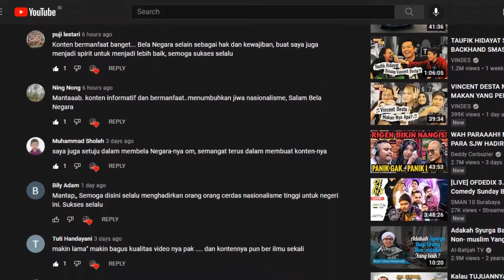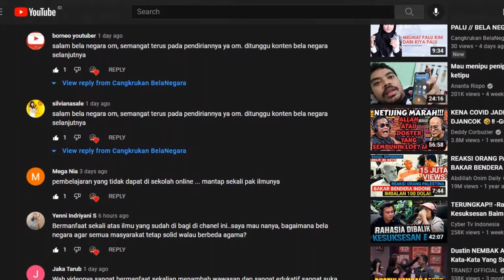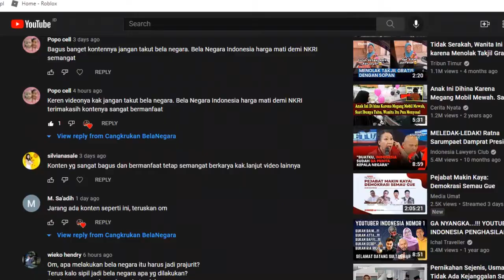CANGKRUKAN ASYIK // BELAJAR MENJAWAB PERTANYAAN TEMAN CANGKRUKAN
Ada dua pertanyaan di podcast monolog kali ini, pertama tentang bagaimana warga bela negara agar tetap solid walau beda agama, kemudian kedua bagaimana bela negaranya rakyat biasa / sipil. Terima kasih untuk yenniindriyani dan